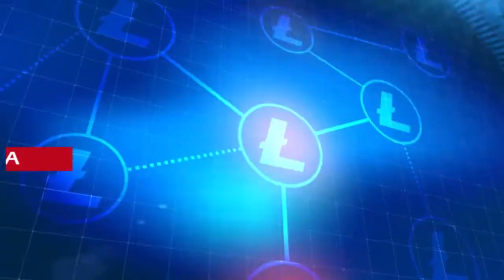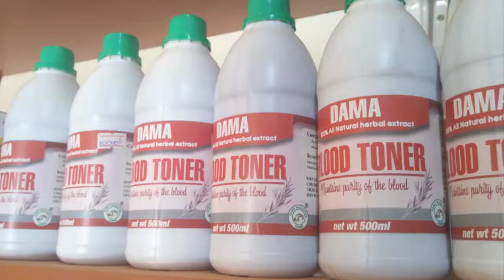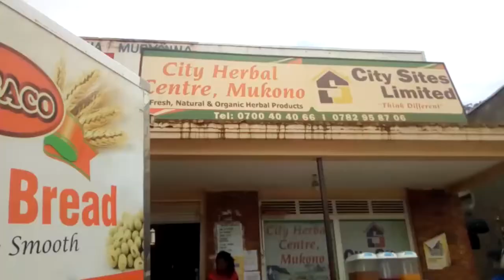EBIKA BYENTEREKA YENSIMBI "Types of saving"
Okuva mumbeera jolimu okudda mundala olina kukozesa ekimu kubika byentereka yensimbi bino